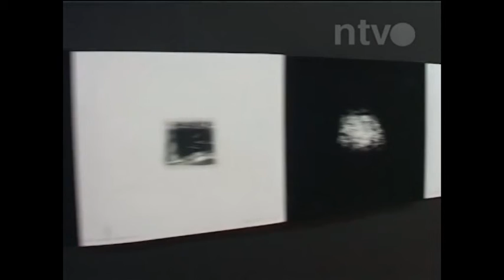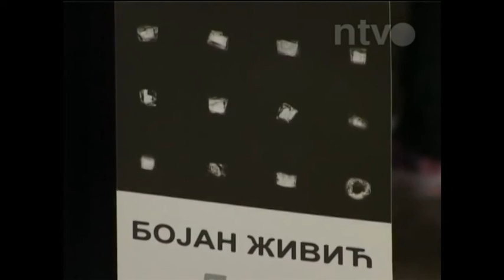Izložba grafika "Prodori" mr Bojana Živića, Galerija Paviljon u Tvrđavi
Iz drugog ugla, NTV
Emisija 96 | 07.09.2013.